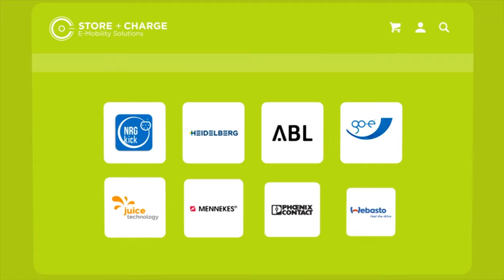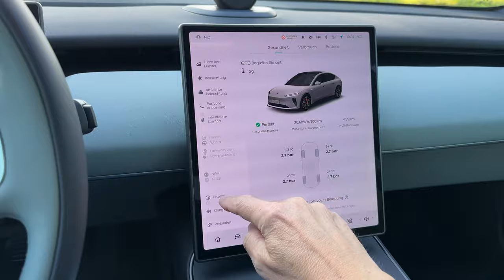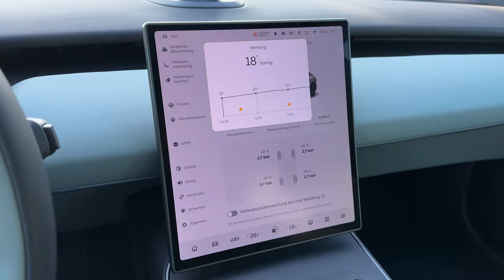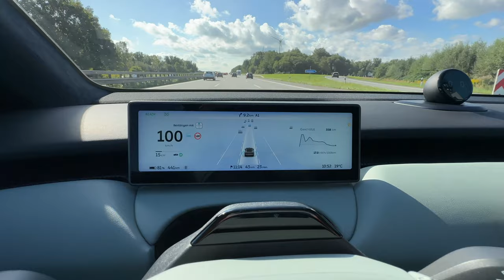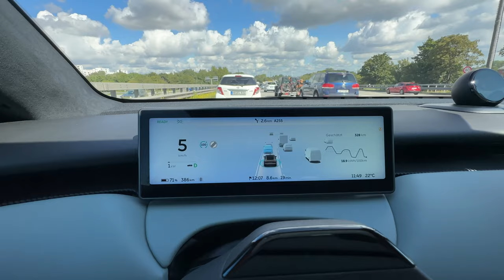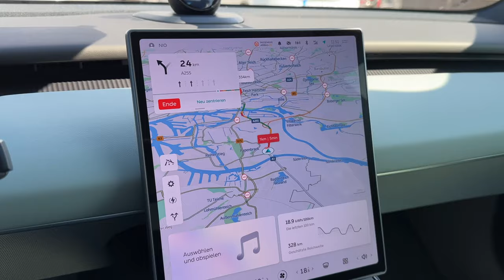Nio ET5 Check mit überraschendem Fazit - Der vielleicht beste Chinese?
Bei einer Probefahrt mit dem Nio ET5 und seinem 100 kWh Akku konnte ich persönlich die Premiumqualität beurteilen, auf die Nio so selbstbewusst hinweist. Durch den Preis des Fahrzeugs wird das auch noch unterstrichen. In der Klasse des Tesla Model 3 tritt Nio damit als Herausforderer an und will neben einem größeren Akku auch noch mit deutlich luxuriöseren Materialien und hochwertiger Verarbeitung punkten. Wird das Elektroauto aus China diesem Anspruch wirklich gerecht?

Maingau Autostrom:
Du bist auf der Suche nach einer flexiblen Ladelösung für Dein Elektroauto oder Dein Plug-in-Hybrid? Dann bist Du bei uns richtig